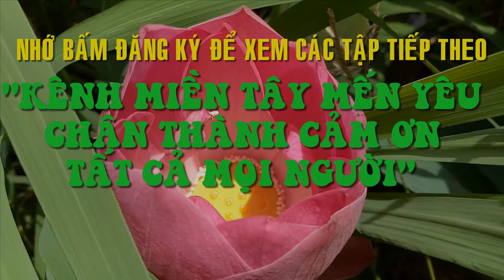NHỔ NẤM MỐI NHƯ TRONG TRUYỆN CỔ TÍCH / MIỀN TÂY MẾN YÊU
Hôm nay đã là tháng 6 âm lịch rồi, một mùa nấm mối nữa lại về trên vùng quê của mình. Quê minh ở Tỉnh Bến Tre, nơi nổi tiếng về sản lượng dừa, Nấm Mối thì thường moc trên những bờ dừa, nơi đất cao và ở một chổ cố định, nên đến mùa nấm mọc rất nhiều và ổ nấm mối chỉ đi khi nào mình dùng dao, len, ...đào xới lên.
Hôm nay mình sẽ cho tất cả mọi người xem ổ nấm mối ở vườn dừa của gia đình mình nha. Thường người ta hay đi nhổ nấm mối vào lúc sáng sớm. Tiếng gà gáy sáng hòa vào tiếng nói cười của những người đi nhổ nấm đã tạo nên một vùng quê tuyệt vời, khó quên đối với người dân nơi đây cũng như những người xa quê hương./.